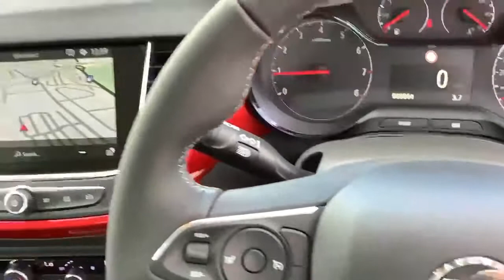FA21OMF Vauxhall Crossland 1.2 SRi Nav SUV 5dr Petrol Manual (s/s) (83 Ps)